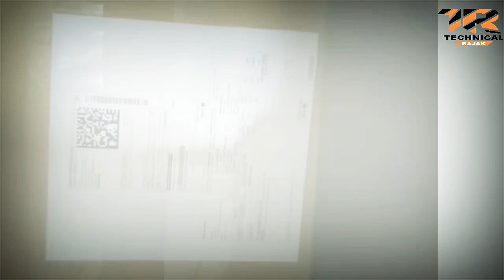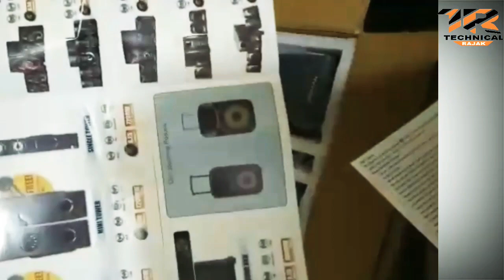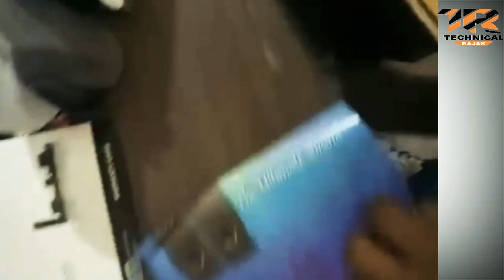OSHAAN Atom (2.1BT) Home Cinema multimedia home theatre system but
Hello Guys,
Aaj aapke liye me Oshaan
Atom (2.1BT) 2.1 Home Cinema(Multimedia Home Theatre System
lekar aaya hoon.
is video Ko shuru se last tak dekhe
Aur agar aapko ye video Pasand aaye to is channel Ko subscribe Kar le Red color ke subscribe button Ko click Kar de Aur Bell icon Ko bhi daba le jise Hamaari aane wali video ki notification aapko Sabse pahle mil sake

Specifications:

AMPLIFIER FEATURESAmplifier Output30 WDigital AmplifierNoAUDIO FEATURESTotal Number of Speakers2Number of Front Speakers2Number of Centre Spreakers0Number of Surround Speakers0Number of Subwoofers1Signal To Noise Ratio65 dBMinimum Frequency Response70 HzMaximum Frequency Response18000 HzDolby DigitalNoAudio FormatsMP3, WMA,WAV, APE.IN THE BOXSub-woofer unit: 1, Satellite Speakers: 2, Aux In cable: 1, Warranty/Manual: 1, Remote: 1GENERALBrandOshaanModel NumberAtom (2.1BT)Supported DeviceMP4 Player, Gaming Console, MP3 Player, Music System, TV, VCD PlayerSpeaker TypeHome CinemaChannel2.1Player TypeMultimedia Home Theatre SystemEnclosure TypeWooden EnclosureTechnology UsedNAOverviewHome Cinema System
2 Speakers
1 Subwoofers
MP3, WMA,WAV, APE.
Bluetooth Connectivity Yes
Number of HDMI Ports-NA
Number of USB Ports1